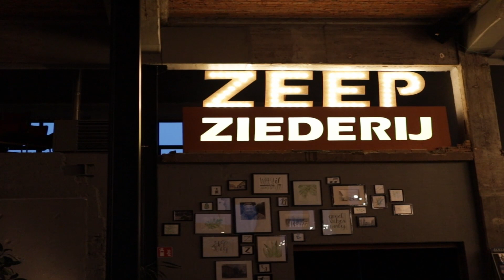Aftermovie Ne sjuunen aovend SAB Bree @ Zeepziederij by